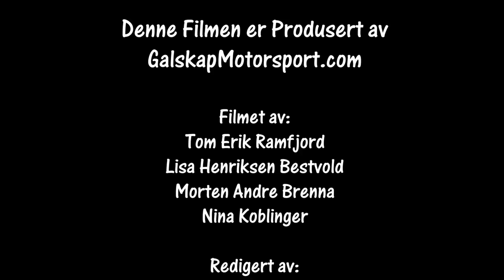Bilcross Landskamp 08-09.06.2019